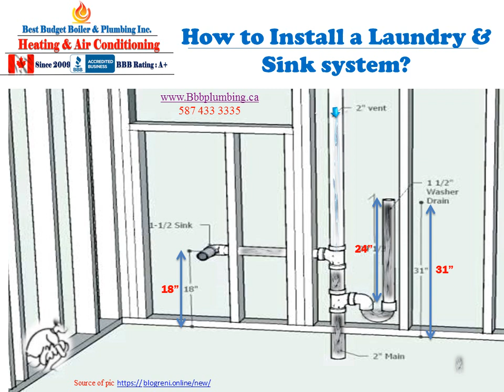No 19 BBB Plumbing Laundry Rough in